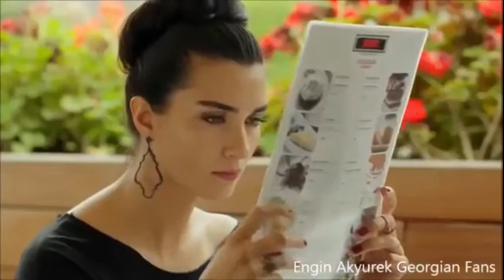Sodiq Sirojov - Esla Mani | Содик Сирожов - Эсла Мани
Sodiq Sirojov - Esla Mani 2017 [Official Video]

Содик Сирожов - Эсла Мани 2017 [Official Video]